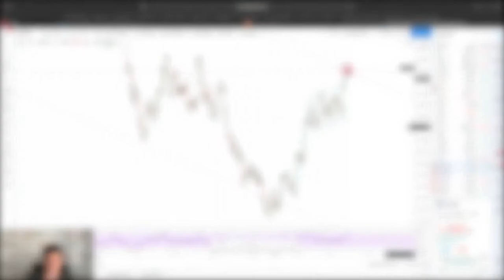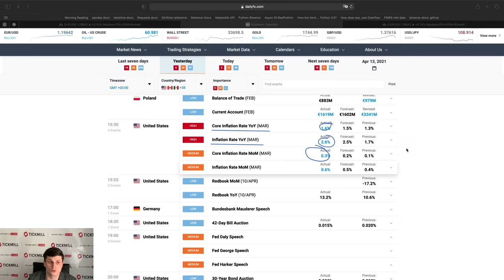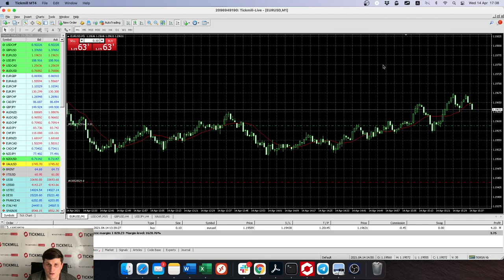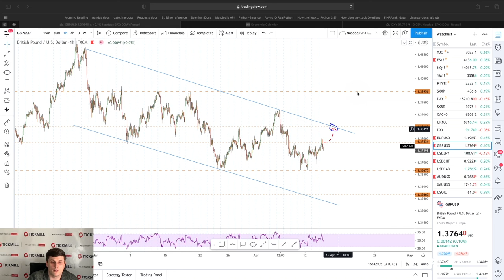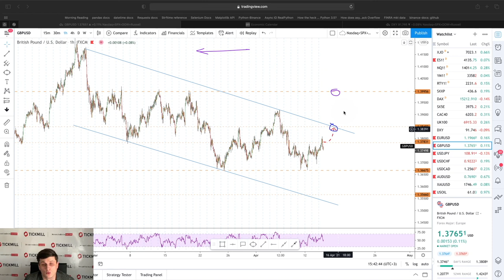💲Валютная Аналитика Tickmill | EURUSD и GBPUSD: фундаментальная аналитика по парам от 14.04.2021